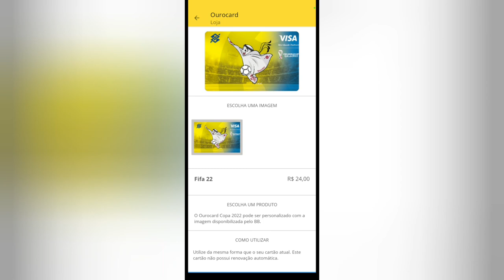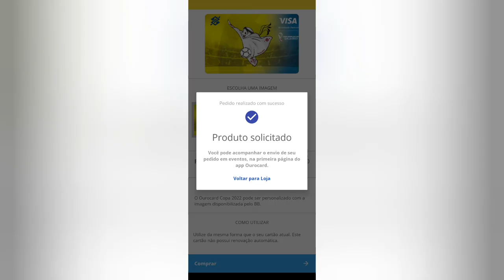Comprei Ourocard Copa 2022 Banco do Brasil 😳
São lindos está po 24 reias promoção logo volta au valor normal 🤑😯😲😳Use a minha indicação do PagSeguro e comece a aceitar cartão sem pagar aluguel! Escolha uma maquininha para você ;D